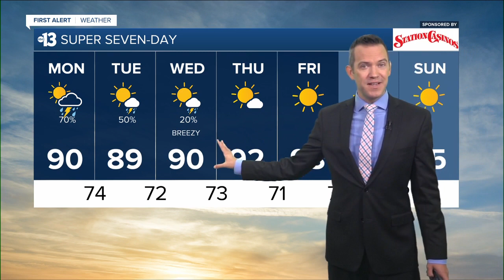It's raining in Las Vegas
Thanks to viewer Reba Rocket for sharing some video of rain showers in her part of the valley.